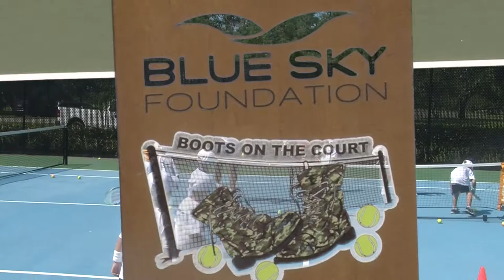Dick Stockton Boots on the Courts MacDill Air Force Base Tampa FL Koz